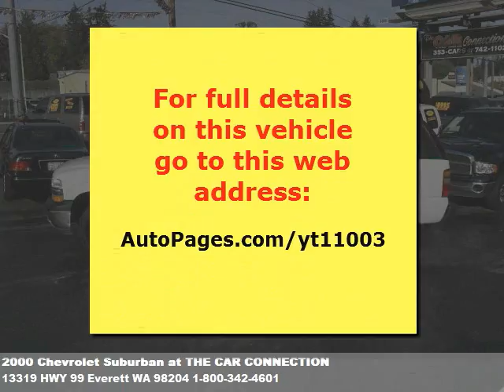2000 Chevrolet Suburban, $8995 at THE CAR CONNECTION in , WA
Very nice condition. Lots of room 4x4 headed into winter.The car connection has